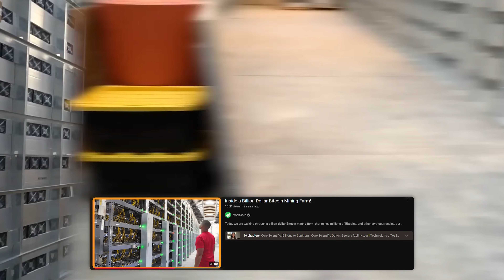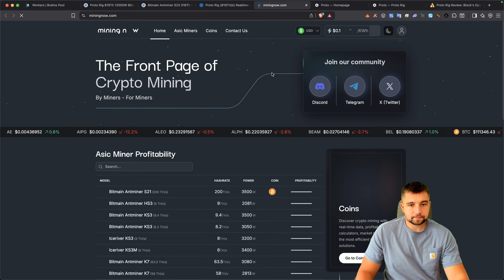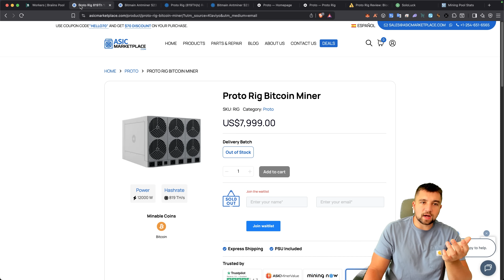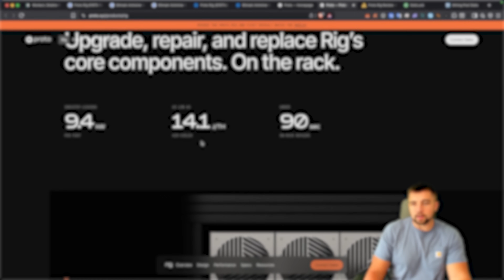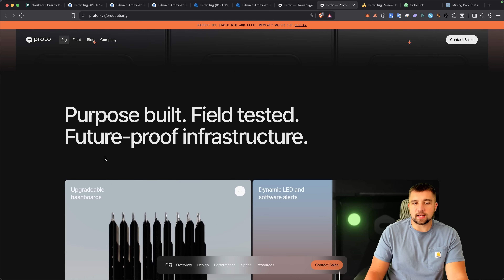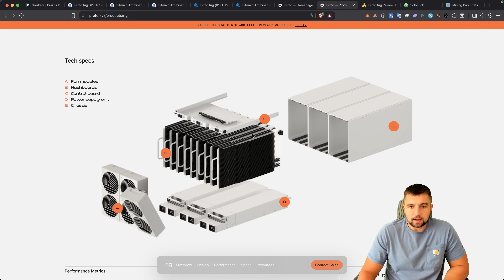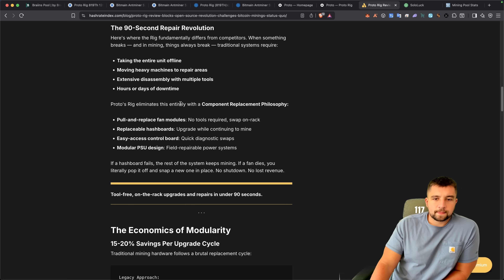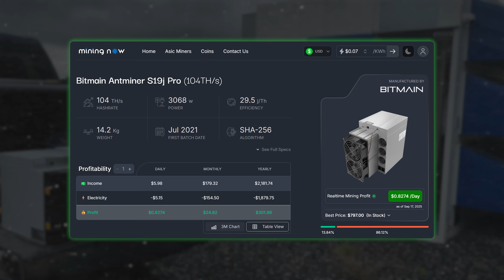Biggest and MOST PROFITABLE Bitcoin Miner EVER - Protorig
The Protorig is a modular air-cooled Bitcoin miner, and it is the biggest by hashrate thus most profitbale Bitcoin mining rig ever... Hydro BTC ASIC miners don't count! But is the Protorig the next best Bitcoin miner to buy?

Jack Dorsey, Square or Block? publicly traded companies with millions if not billions in funding, developing Bitcoin ASICs, and now the there's this Proto Rig thing, that is the most dense Bitcoin miner ever, the BTC mining efficiency is not mindblowing, but it is surprising to see a new contender enter the game, however competitors like Bitmain and Bitdeer are already moving to much more efficient and thus profitable Bitcoin miners than these new Protorigs, but at a certain electricity rate, Bitcoin mining is the best way to earn passive income...

⏰ Timestamps ⏰
00:00 New Modular Bitcoin miner
01:13 The VoskCoin journey
01:59 How much does the Proto Rig miner cost?
02:48 Proto Rig vs Antminer S23
03:53 Is solo mining viable with Proto Rig?
04:58 Current Bitcoin emissions in USD
06:11 Proto Rig vs Antminer S21+
06:57 What makes Proto Rig miner different?
10:08 Are reusable miners worth it?
11:33 The evolution of Bitcoin miners
14:54 Who is behind the Proto Rig miner?
15:53 Proto Rig the direction in ASIC miner design?